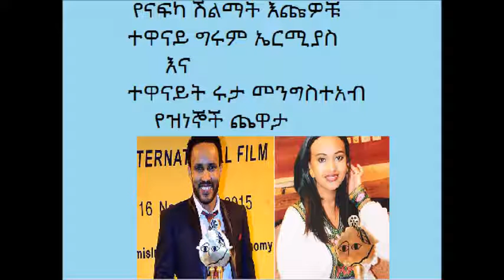ተዋናይ ግሩም ኤርሚያስ እና ተዋናይት ሩታ መንግስተአብ የዝነኞች ጨዋታ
ye zenenoch chewata with artist Girum Ermias and Ruta Mengesteb